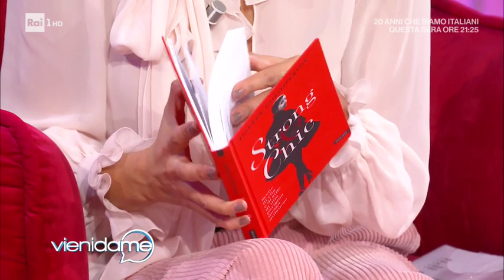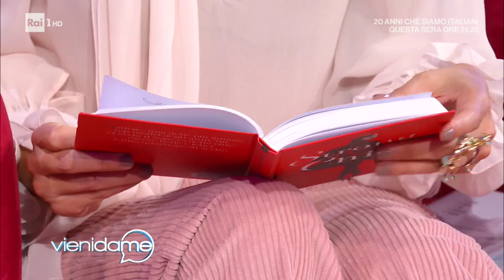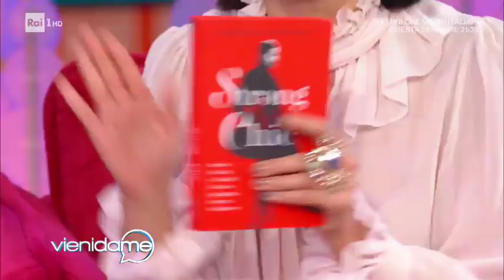L'album di famiglia di Nadege - Vieni da me 29/11/2019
La modella Nadege sfoglia l'album dei suoi ricordi a Vieni da me tra carriera e vita privata, parlando del difficile rapporto con sua madre e del suo libro 'Strong & chic'.